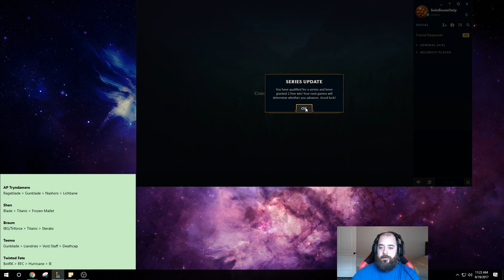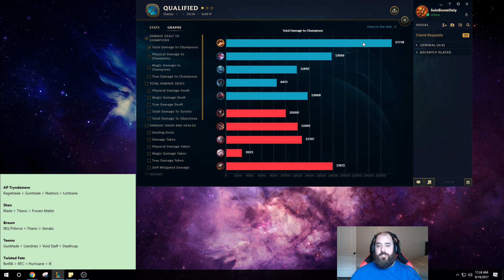TILT YOUR ENEMIES WITH THIS FULL AP NUKE TEEMO BUILD! NUKE TEEMO TOP GAMEPLAY! - League of Legends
FULL AP Nuke Teemo Top Gameplay! League of legends Teemo gameplay!

AP Teemo build runes and masteries lol gameplay
Runes: Attack Speed reds AP quints Armor yellows AP blues
Masteries: 18/12/0 Deathfire's Touch